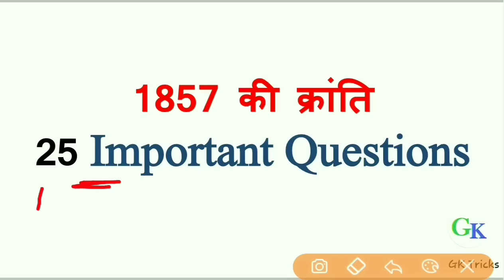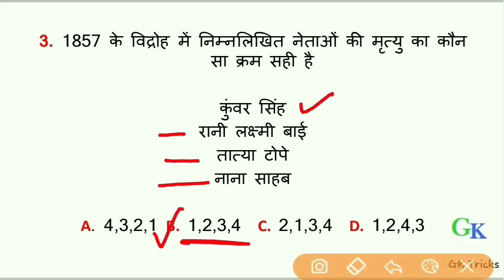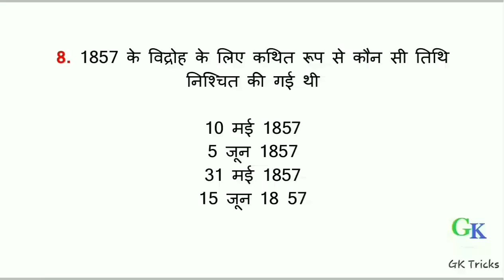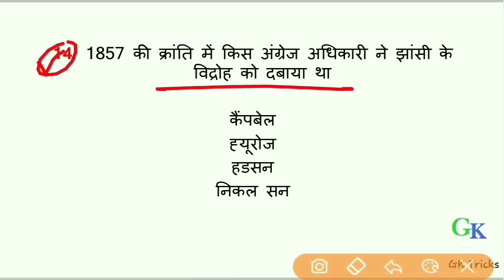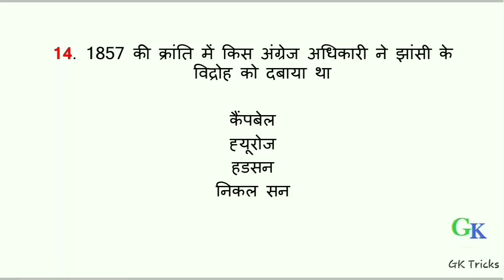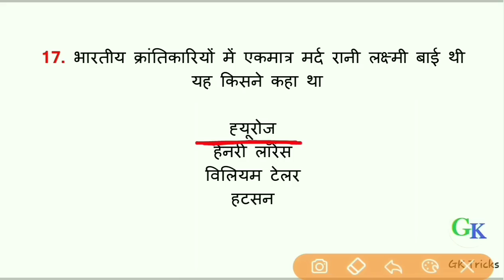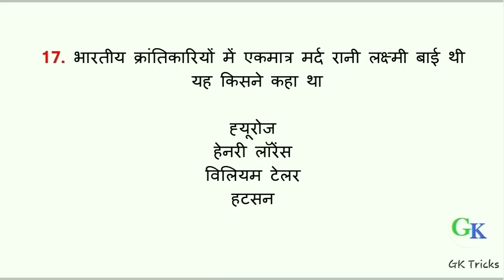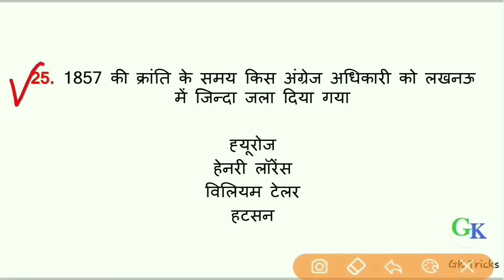1857 ki kranti ke question by Gk Tricks Education । indian history important question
1857 ki kranti ke question by Gk Tricks Education. indian history questions.

Rpsc 1st grade history gk,
Railway ntpc gk,
ssc history gk,
bank history gk,
upsc indian history gk,

indian history gk important quiz,

✍️✍️विज्ञान की सर्वोत्तम पुस्तक✍️✍️
[ Suggested by GK trick Education ]

GK Tricks,
GKTricks